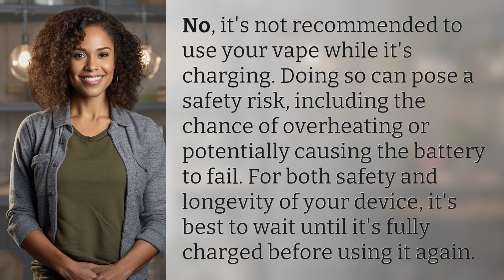Can I hit my vape while it's charging?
Vaping Safety: Avoid Charging and Using Simultaneously 👉 Vaping Safety Tip 👉 Learn why it's not safe to use your vape while it's charging. Avoid potential risks like overheating and battery failure by waiting for a full charge before vaping again.

Laura S. Harris (2024, April 2.) Can I hit my vape while it's charging?
    🌐 AskAbout.video